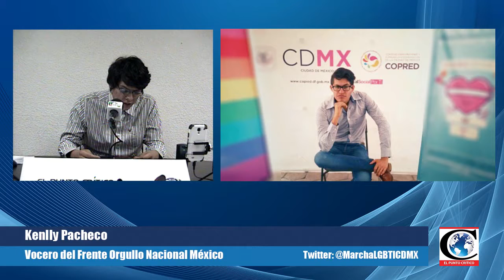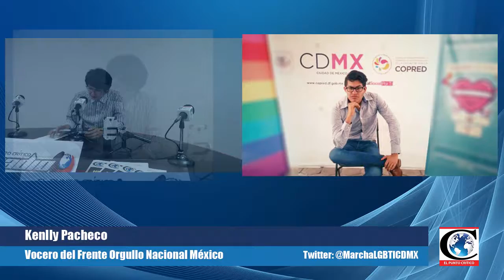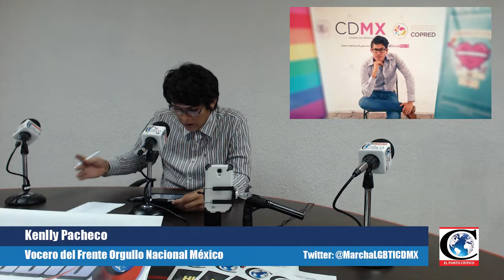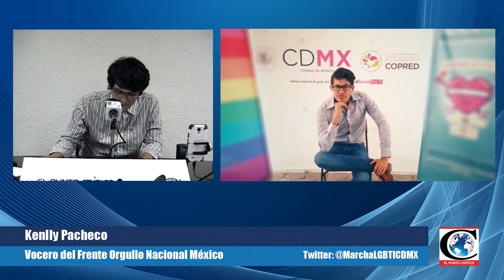"Exigimos que Iglesia deje de meterse en política": Kenlly Pacheco, Frente Orgullo Nacional Mx